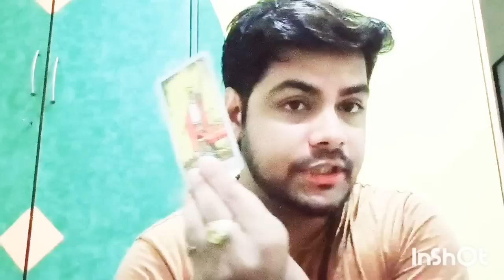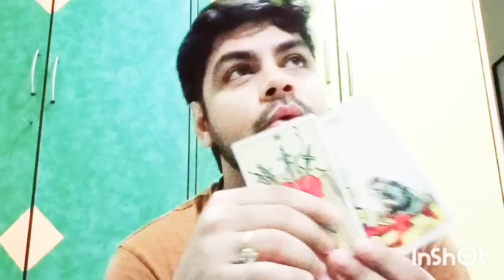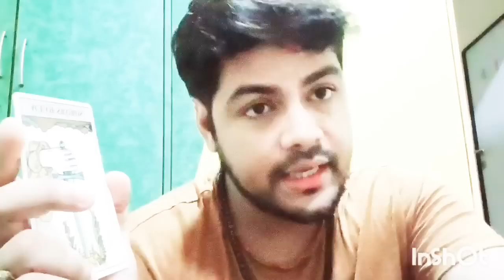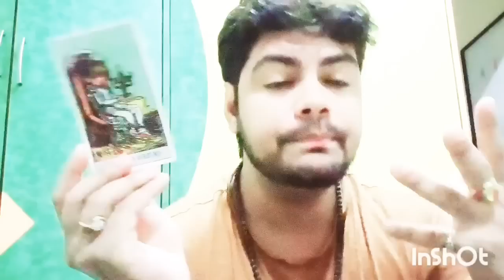NO CONTACT HINDI READING|| CURRENT FEELING & ACTION tarot tarotcards #111